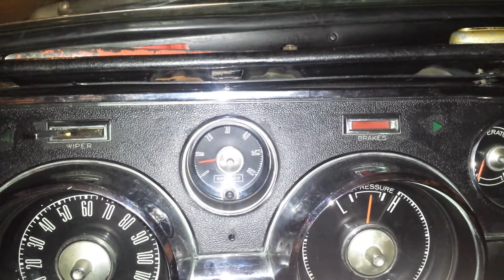COMPTE TOURS MUSTANG 1967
compte tours en place de l horloge  sur ma mustang 1967